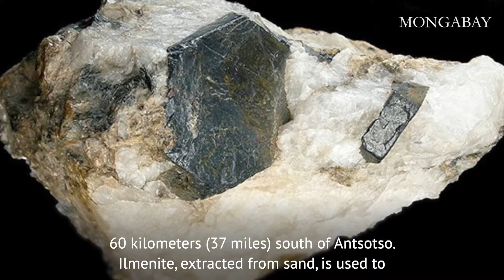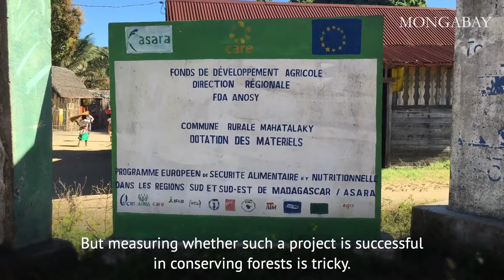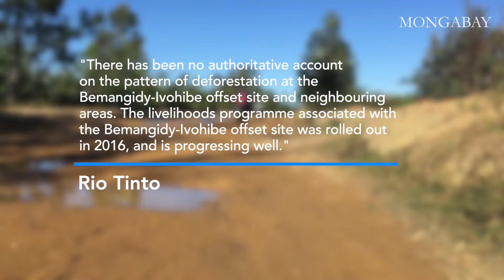How a mine's biodiversity offset project created controversy in Madagascar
In southeastern Madagascar, a mining company is working to protect thousands of acres of forest land. This is part of their biodiversity offset program, an effort to make up for the ecological damage incurred at the site of their mine some distance away.

Globally, there are around 13,000 offset projects. And they often carry a human cost.

That’s what’s happening in the village of Antsotso, Madagascar.